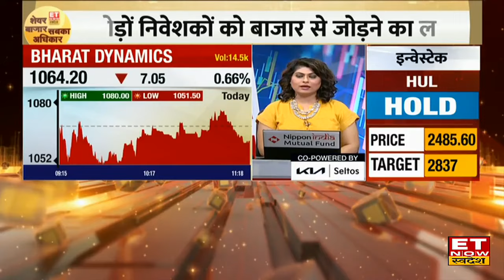Hindalco stock price fall reason : क्यों गिरा Hindalco का शेयर! जानिए क्या है बड़ी वजह? | ETNS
Hindalco shares fall reason today : Hindalco में बड़ी गिरावट देखने को मिली, एल्युमीनियम की कमजोर डिमांड की चिंताओं से 6% तक टूटा स्टॉक। क्या करें निवेशक?